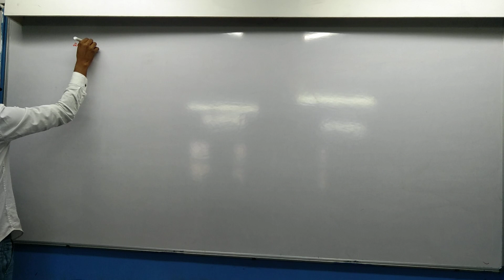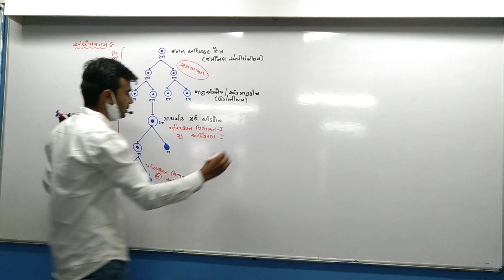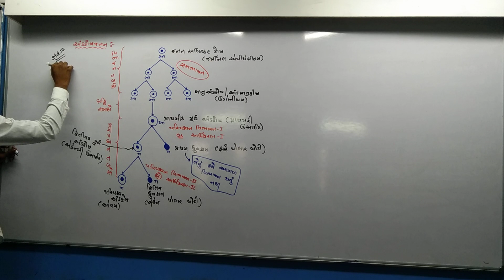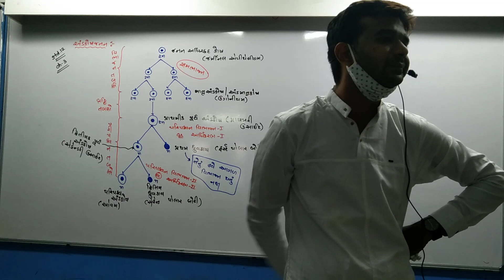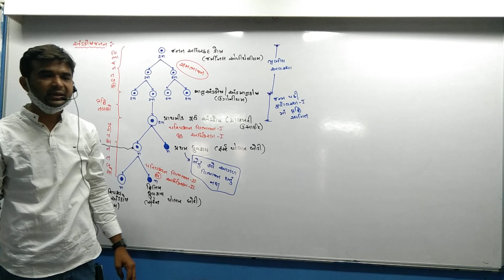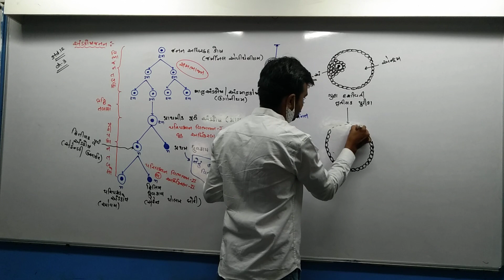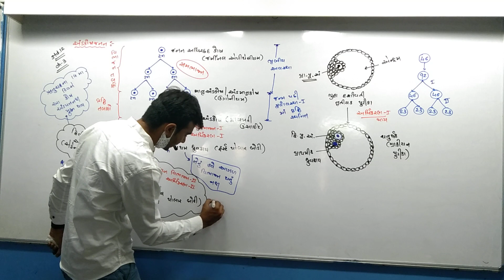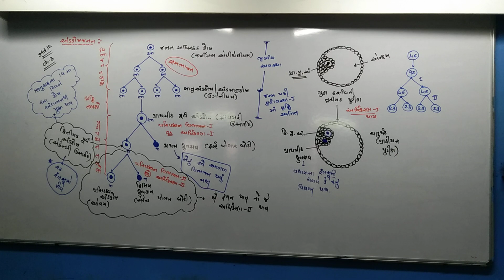STD 12 Guj Med Biology CH 3 P8